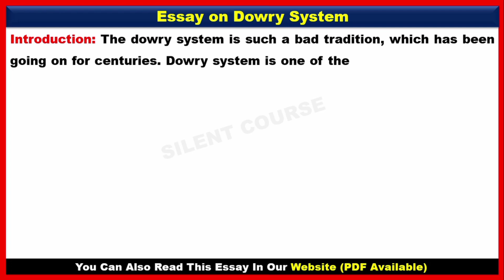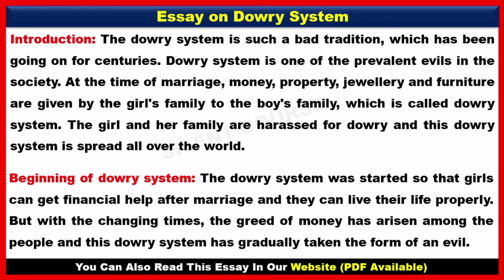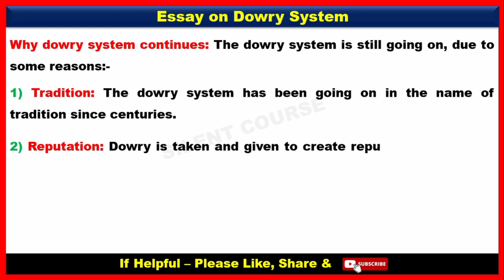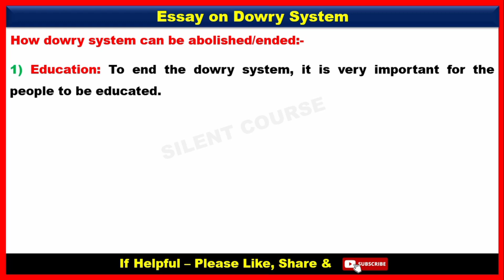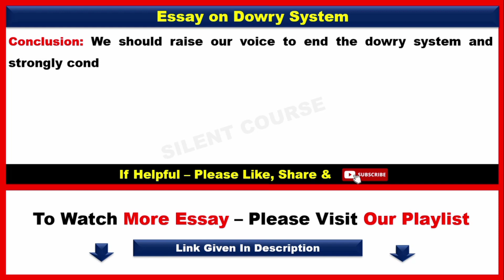Essay On Dowry System In English | Essay On Dahej Pratha In English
👉 About Video : - Hello my friends today we will learn that how to write Essay On Dowry System In English | Dowry System Essay | Essay On Dahej Pratha In English

(Summary : At the time of marriage, money, property, jewellery and furniture are given by the girl's family to the boy's family, which is called dowry system.  This dowry system is spread all over the world.)